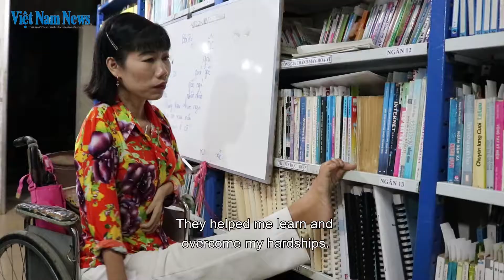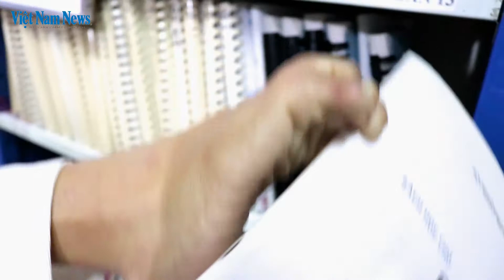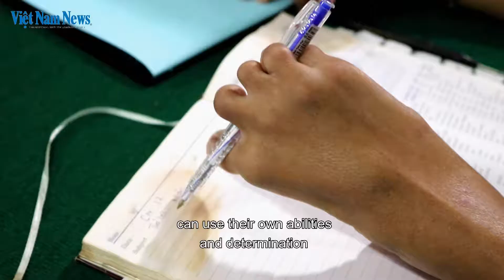Against all odds